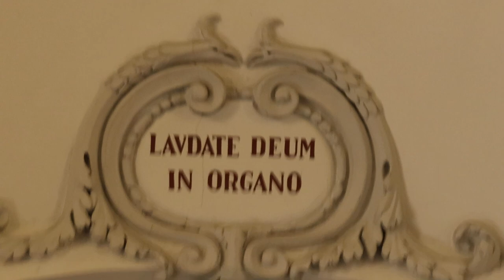2023-05-15 LOGATEC, cerkev Sv. Nikolaja